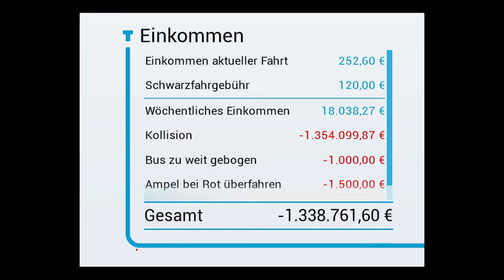Der Party Bus ist zurück! | Bus Simulator 18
Hallo liebe Leute! Heute geht die Eskalation im Bus Simulator in die 2. Runde! :D
Wenn ihr wünsche habt was ich noch so zocken soll dann schreibt es doch gerne in die Kommentare!